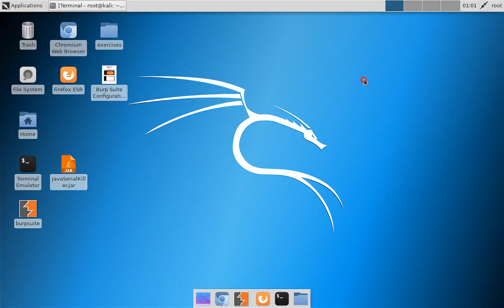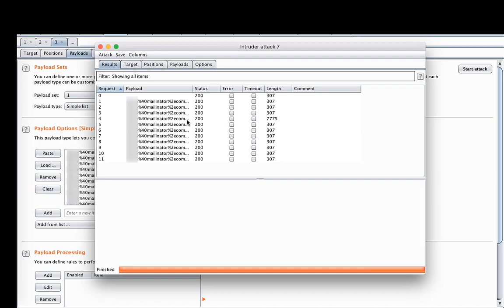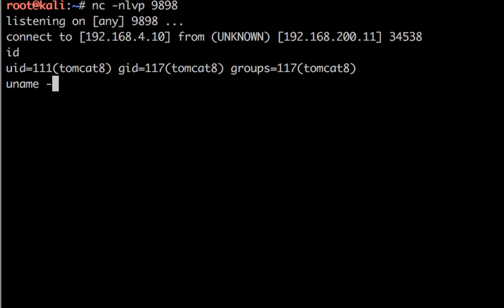Advanced Web Hacking : Teaser Video : NotSoSecure